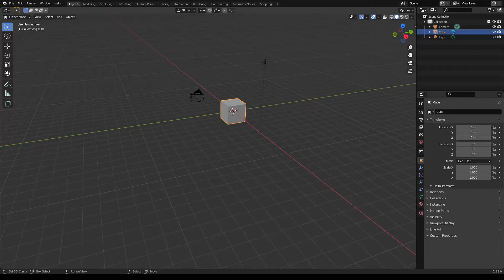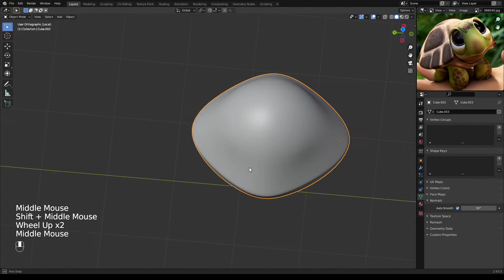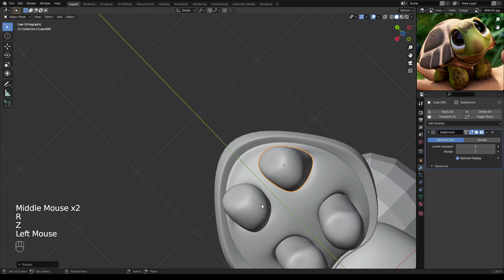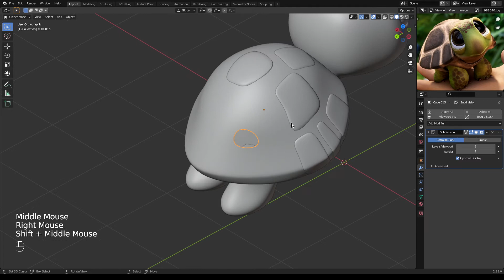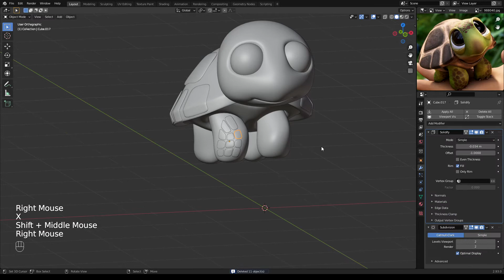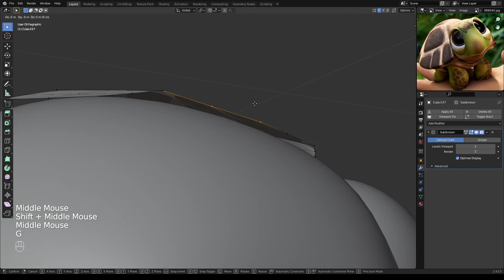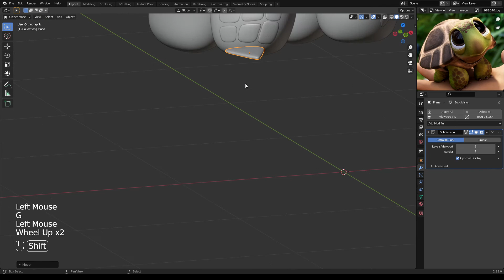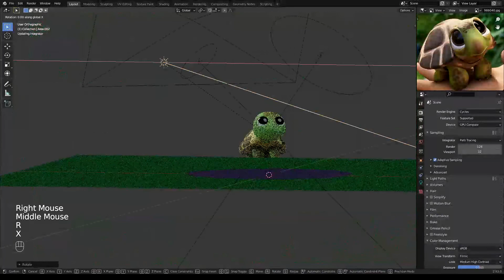Free tutorial in Blender, простой урок в Блендере.